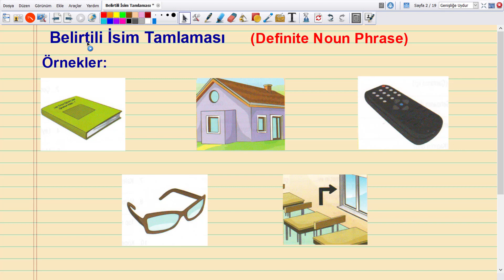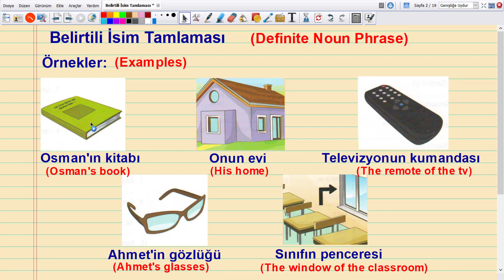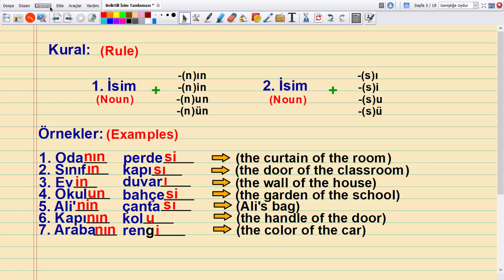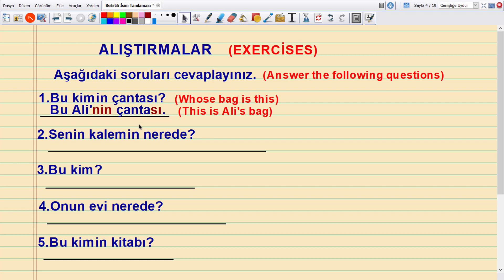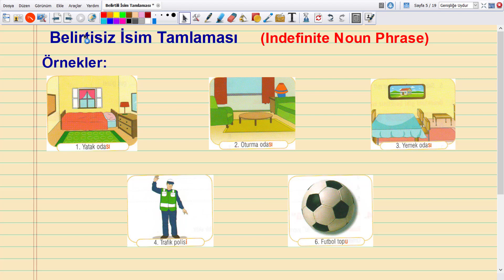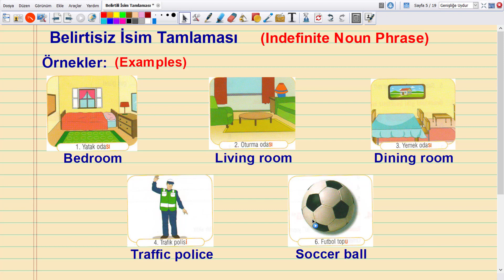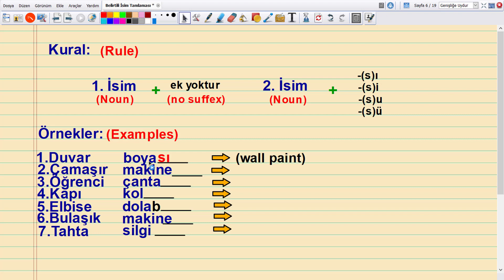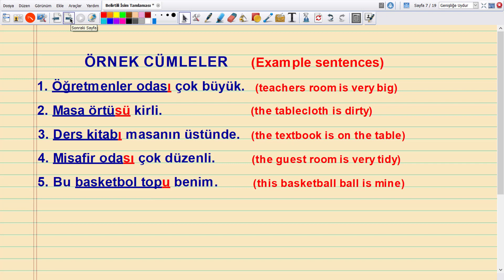İsim Tamlaması | Belirtili İsim Tamlaması | Belirtisiz İsim Tamlaması | Tamlamalar